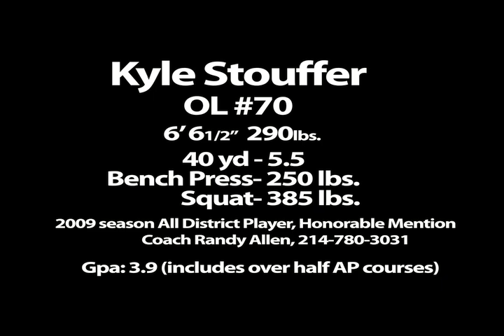Kyle Stouffer 2009 Highlights